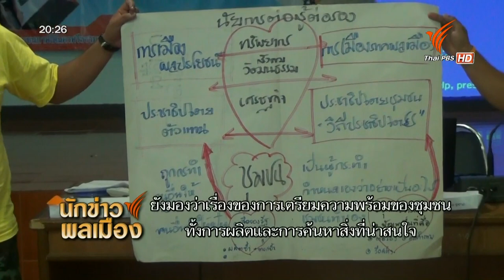นักข่าวพลเมือง เตรียมความพร้อมสู่การเรียนรู้เพื่อการผลิต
นักข่าวพลเมือง เตรียมความพร้อมสู่การเรียนรู้เพื่อการผลิต ออกอากาศวันที่ 4 ธันวาคม 57